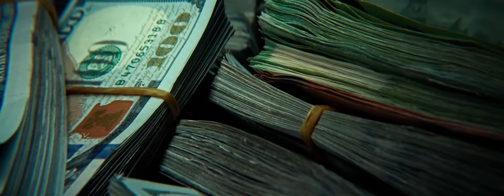LACRIM - Concrete feat. Murda (Clip Officiel)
Découvrez le clip officiel du single « Concrete feat. Murda  » de Lacrim

🎹 Prod by: Chahid

Director: Peter Marvu